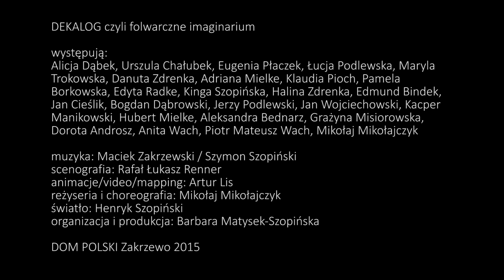projekt DEKALOG czyli folwarczne imaginarium, teaser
DEKALOG czyli folwarczne imaginarium

muzyka: Maciek Zakrzewski / Szymon Szopiński
scenografia: Rafał Łukasz Renner
animacje/video/mapping: Artur Lis
reżyseria i choreografia: Mikołaj Mikołajczyk
światło: Henryk Szopiński
organizacja i produkcja: Barbara Matysek-Szopińska

DOM POLSKI Zakrzewo 2015